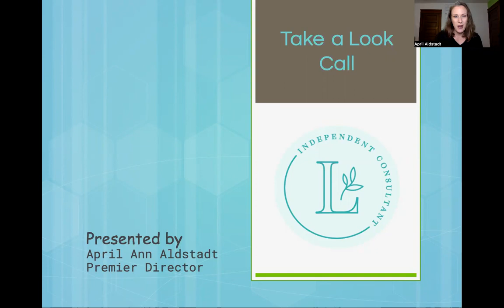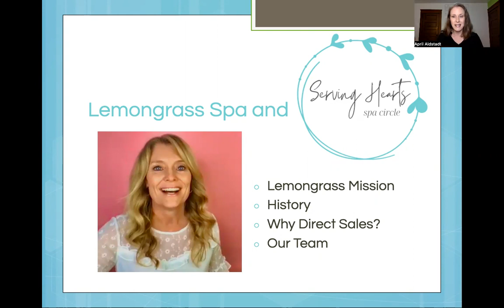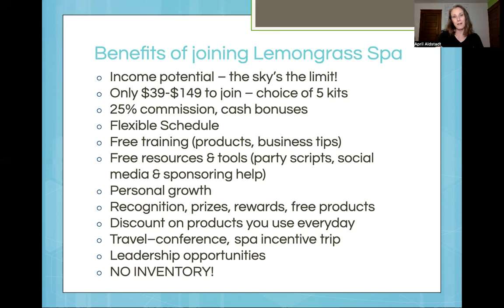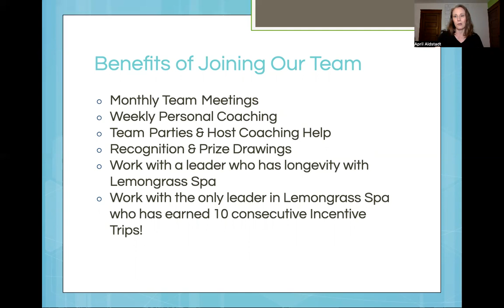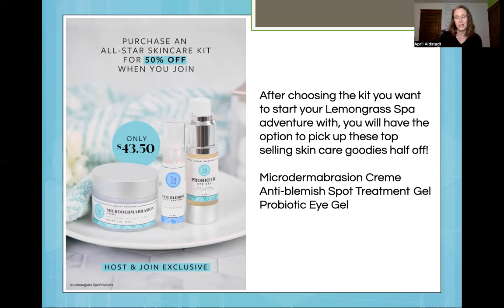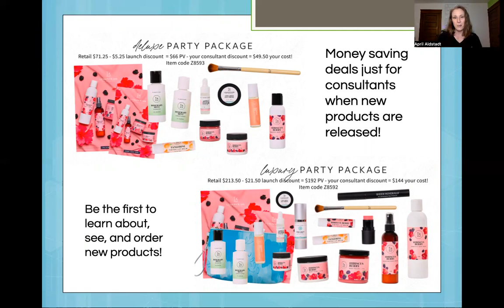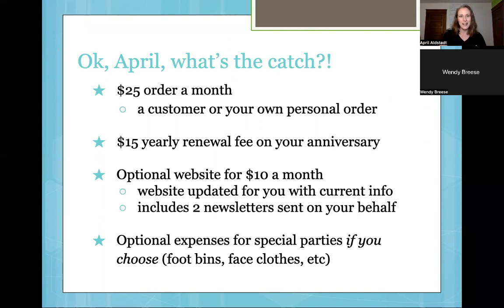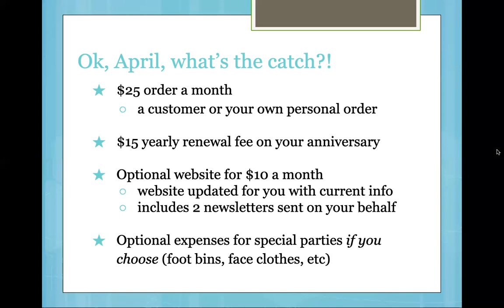Take a Look at the Lemongrass Spa Business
Serving Hearts Spa Circle would love to have you join us!
Could you use an extra $200-$500 a month, or more?
After you watch this short video, reach out with any questions you have.